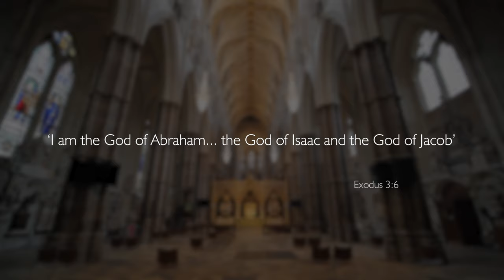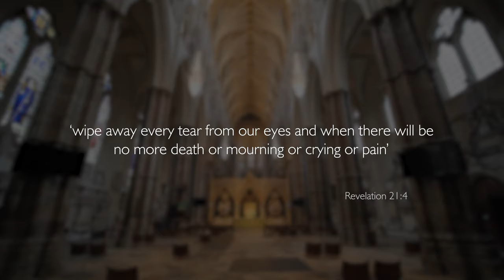A Priest's Perspective: Nature of God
Watch The Venerable Patricia Hillas, Canon Steward and Archdeacon at Westminster Abbey, discuss the nature of God as a Judge, what it means for God to be personal and how God can be loving if people suffer. As an Anglican priest, she answers these past GCSE exam questions in an age-appropriate way.